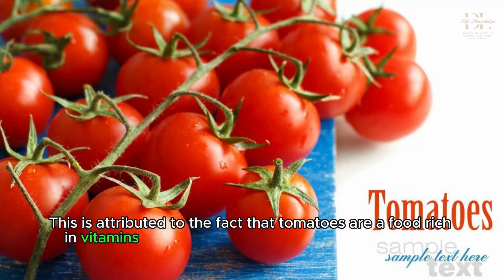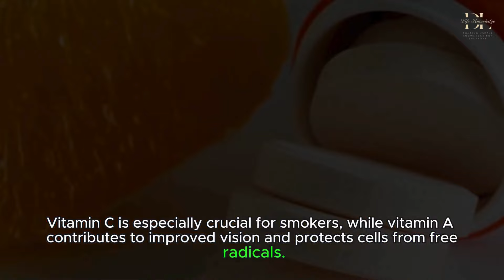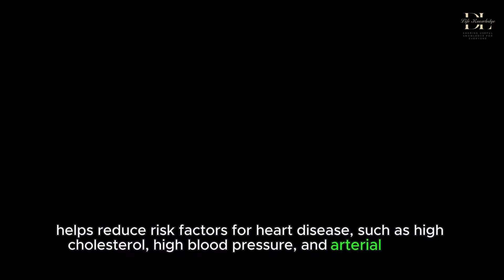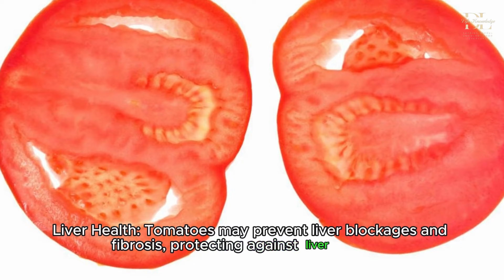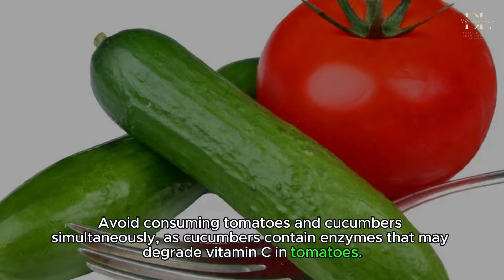WHAT HAPPENS TO THE BODY WHEN YOU DRINK TOMATO JUICE EVERY DAY ???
WHAT ARE THE BENEFITS OF DRINKING TOMATO JUICE?
Hello everyone, today we're going to discuss the benefits of drinking tomato juice. Tomatoes are a versatile and delicious ingredient that can be used in various dishes, but did you know that they also offer numerous health benefits?
Tomato juice provides numerous health benefits due to its rich nutritional content. This is attributed to the fact that tomatoes are a food rich in vitamins A, C, K, B6, and essential minerals such as potassium, folate, magnesium, niacin, thiamin, copper, phosphorus, etc.

Life Knowledge: Sharing Useful Knowledge for Everyone
Life Knowledge Youtube Channel is where you will find useful and practical knowledge about all aspects of life. Our goal is to provide you with informative content that helps you improve yourself and enhance your quality of life.

Channel content includes:

Life skills: Sharing essential life skills such as communication, time management, problem solving, etc.
Health & Beauty: Providing information on health, nutrition, sports, and useful beauty tips.
Psychology & Education: Sharing knowledge about psychology, parenting, and self-development.
Technology & Economy: Keeping you updated on the latest news in technology, economy, and finance.
Entertainment & Travel: Bringing you relaxing moments with entertainment and travel videos.

Let's learn and grow together with Life Knowledge every day!